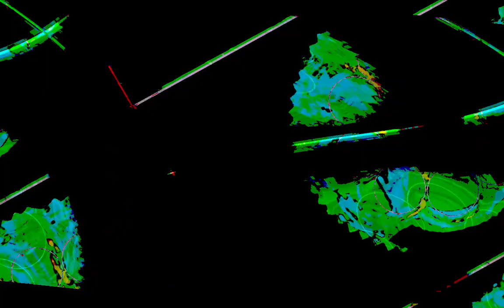[EPILEPSY WARNING] Movie 23 10 30 13h39m32s